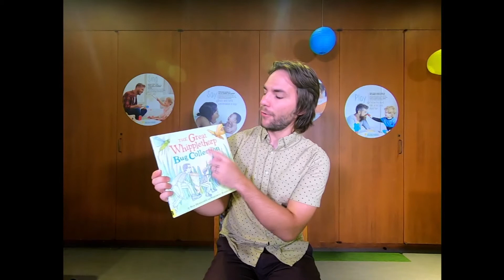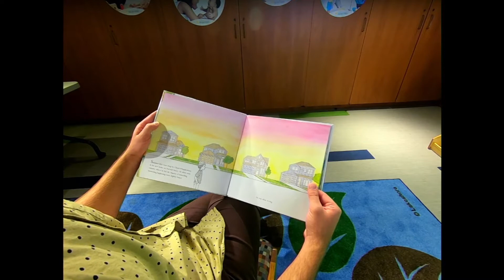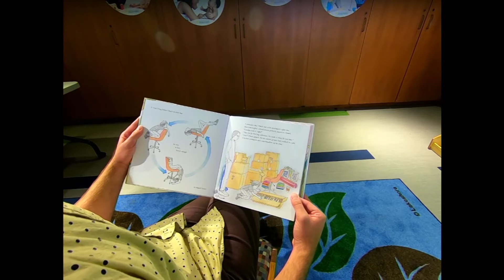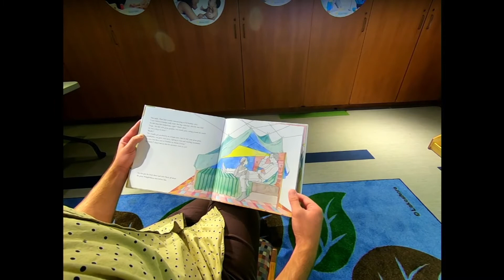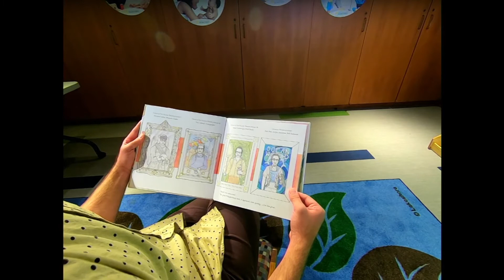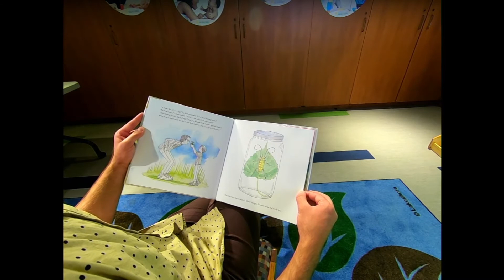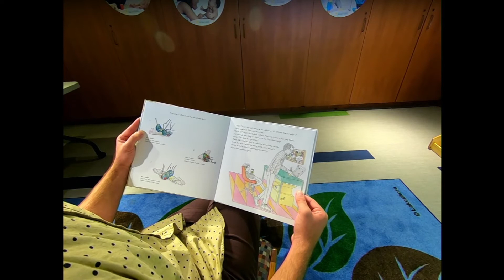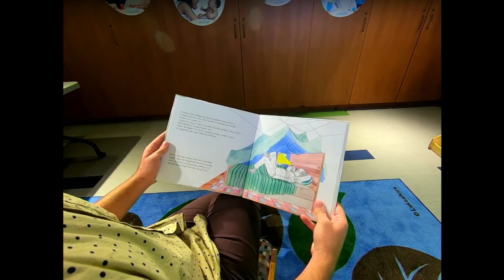Preschool Storytime: Bugs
Join Mr. Caleb for a story and a song about bugs!